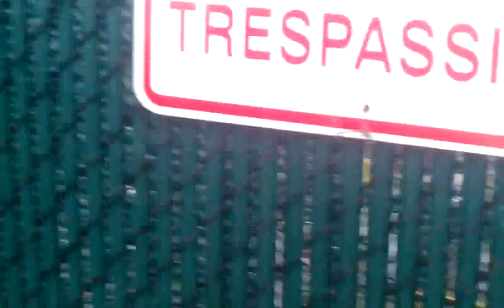Part 111 Bronx a truck passing by nyc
Part 111 Bronx nyc a truck passes by...filmed on 4/30/14..(filmed with sprint htc)